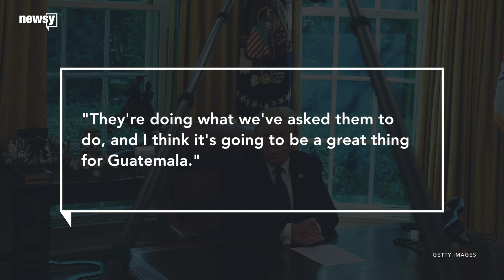Guatemala, U.S. sign asylum deal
Guatemala's president was set to meet with U.S. officials about the deal last week, but the country's high court barred him from signing it.